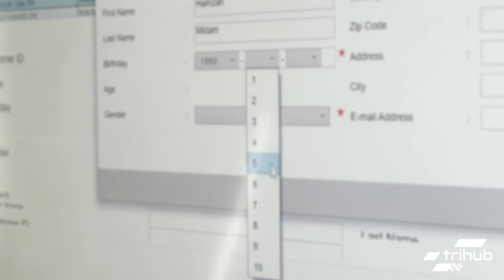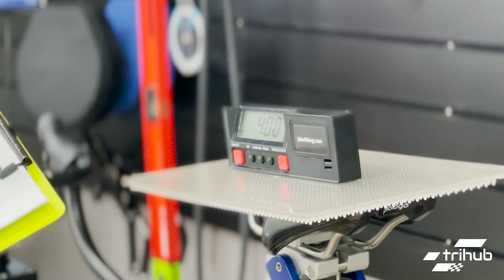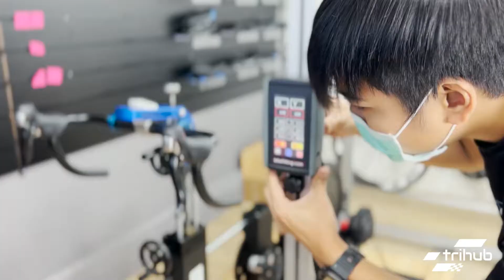โจทย์เปลี่ยน!! การ Fitting จักรยาน กับนักปั่นที่มีความสามารถสูงมาอยู่แล้ว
เคสนี้เป็นเคสที่นักปั่นมีความสามารถค่อนข้างสูงอยู่แล้วครับ โจทย์ที่ได้รับมาจะเป็นการปรับ เพื่อให้ นักปั่นหรือนักกีฬาเรียกใช้งาน ศักยภาพของตัวเองได้ง่ายขึ้นอีกมากครับ 💥

“เพราะร่างกายของทุกคนมีลักษณะเฉพาะที่ต่างกัน Performance ที่ดีจึงควรเริ่มต้นจาก การเลือกสรรและปรับแต่งอุปกรณ์ให้เข้ากับร่างกายของเรา”
ที่ TriHub Thailandของเรา นอกเหนือจากการจำหน่ายจักรยานและอุปกรณ์ต่างๆ แล้ว ทางเรายังมีบริการ Bike Fitting ที่สามารถปรับแต่งอาวุธคู่ใจของท่านนักปั่นให้เกิดความสมดุลย์ทั้งด้าน Performance, Comfort และ Aerodynamic โดย Fitter ผู้เชี่ยวชาญบนเครื่องมือ Bikefitting.com และ Velogicfit ที่ได้รับการยอมรับจากทั่วโลก

✅โดย Course Full-Fitting ของเรามูลค่า 5,000 บาทนี้จะเริ่มจากการพาคุณไปรู้จักกับร่างกายของคุณในมุมที่คุณไม่เคยรู้มาก่อน จากนั้น เราจะทำการจำลองรถของท่าน บนเครื่องมือ bikefit เพื่อเริ่มการปรับแต่งจักรยานให้เข้ากับคุณ(ซึ่งส่วนตัวแล้วผมชอบเทคนิคการจำลองจักรยานนี้มากๆครับ ยิ่งไขน๊อตน้อย ยิ่งเสื่อมน้อย🥰) รวมถึงการอธิบายถึงเทคนิคการปั่นที่สามารถสะท้อนออกมาเป็นรูปธรรมบนโปรแกรม Bikefitting.com

ในขั้นตอนสุดท้าย ทีมช่างผู้เชี่ยวชาญของเราจะทำการปรับเซ็ทรถของท่านให้ตรงกับระยะต่างๆที่เหมาะสมกับร่างกายของท่าน

และในแพคเกจนี้เรายังมีการ Follow-up อีก 2 ครั้งภายในในระยะเวลา 1 ปี ด้วยครับ
เรียกได้ว่า course full-fitting นี้คุ้มค่าสุดสุดไปเลยครับ

หาก พี่พี่ท่านใดสนใจ มีข้อสงสัยหรืออยากปรึกษา สามารถเข้ามาพูดคุยได้ทุกวันที่ร้าน TriHub พัฒนาการ 53 เราจะมีผู้เชี่ยวชาญพร้อมให้คำปรึกษาทุกด้าน ไม่ว่าจะเป็นว่าย ปั่น หรื่อวิ่ง🏊🏻‍♂️🚴🏻‍♂️🏃🏻‍♂️

ขอขอบคุณ คุณฮัม(Hamzah Midam) ที่ให้โอกาส TriHub ได้ดูแลเรื่องจักรยานและการฟิตติ้งครับ🙏
Line: @trihub
หรือ เข้ารับคำปรึกษา ได้ที่
หรือโทรสอบถามข้อมูลเพิ่มเติมได้ที่เบอร์ 📲